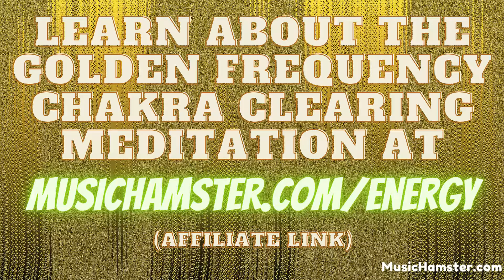Astral Projection 432 Hz Meditation Frequency Music Track | Frequency For Dmt Simulation Activation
This is the basic technique I use to reach deep meditation and experience a state of pure consciousness...

It is a myth that you have to sit with your legs crossed to meditate,

The important thing is to sit with your back straight so that the energy in your chakra energy points can rise up with no obstructions.

This can be achieved by sitting cross-legged or on a chair with a straight back, on a stool, or even lying flat on a bed.

I wouldn't recommend sitting on a couch or sofa while meditating.

You have to make sure the position you choose will be comfortable for an extended period of time.

When you are in a comfortable position close your eyes and start to take strong deep breaths.

Always breathe in through your nose and out of your mouth during meditation.

At this stage, you should be breathing so strongly and deeply that you are making loud breathing noises.

In your head create a picture that you are not breathing in air but you are actually breathing in bright white energy and feel the energy you breathe in travel all the way to the ends of your fingers and toes then back out again.

Do this for 2 to 3 minutes then continue to breathe in through your nose and out your mouth but slow it down a bit so you aren’t making heavy breathing noises.

If you want to focus somewhere during the meditation you should focus on your 3rd eye that is between your eyebrows and up about 1 or 2 centimeters.

During meditation, if you think about something don't shut it out or block it but consider the thought and gently place it to one side.

If you fold clothes neatly away you will fit more in a suitcase compared to attempting to stuff in a bunch of crumpled and rolled up items.

When your mind becomes clear and focused you have reached a state of pure consciousness.

Meditation does take practice like an athlete has to practice before they can play a full match, the more you meditate the easier it will become to reach the pure consciousness state and the easier it will be to hold that state for an extended period of time.

You can use this basic meditation technique as a base along with more advanced methods.